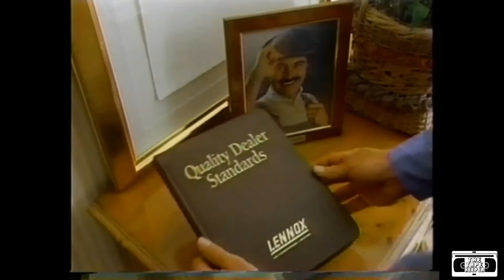Lennox Heating and Cooling Commercial - 1994